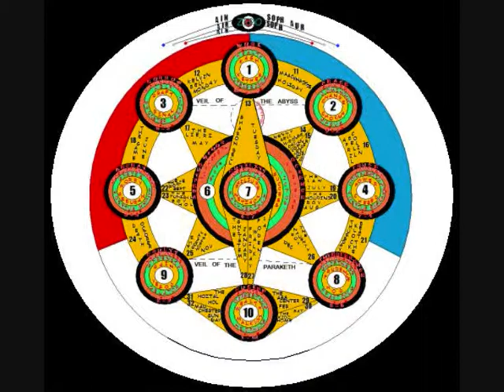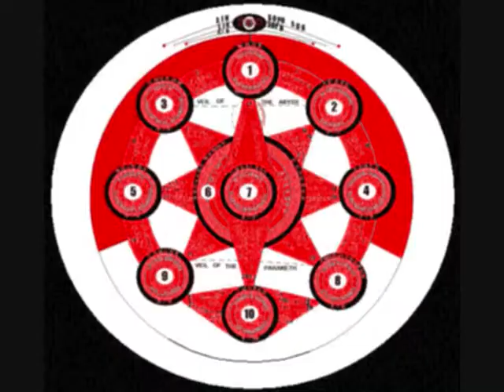JEZTA.wmv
, my own movie of the tarots old favz,